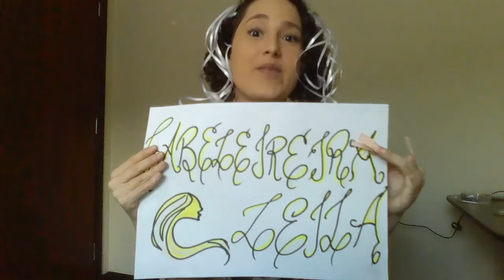Concurso "Melhor caracterização" Gincana HB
Na gincana HB 2020 professores também participam!
Se liga aí nessa caracterização - mal feita, mas divertida - do meme "Cabeleleila Leila"